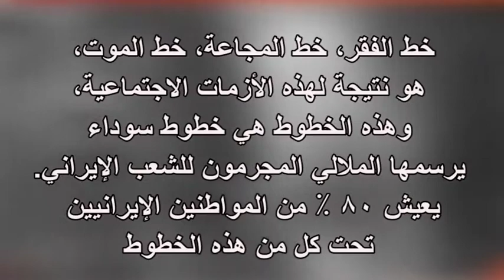شجون أم إيرانية تخاطب روحاني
خط الفقر، خط المجاعة، خط الموت، هو نتيجة لهذه الأزمات الاجتماعية، وهذه الخطوط هي خطوط سوداء
يرسمها الملالي المجرمون للشعب الإيراني. يعيش 80 % من المواطنين الإيرانيين تحت كل من هذه الخطوط
الحياة و محاولة البقاء على قيد الحياة
نموذج من وضع الحياة لمرأة متعلمة ولديها ولدان
السيد روحاني .أنت تقول أن الموائد أصبحت أصغر،هل تعلمون، في العديد من المنازل، لا توجد أي مائدة حتى أصبح أصغر.أنا أمُ لفتاة وصبي ليس لدى من يعيلني ،ابني يعاني من مرض الاكتئاب ،وأنا أهتم بأمي العمياء
سيد روحاني، هذه ثلاجتي فارغة! هل ثلاجتك نفس الحالة؟
أنا وابنتي 13عامًا،23 يوما نحن نصوم بسبب الفقر والبؤس ،ليس لدينا وجبة سحورفي غضون 24 ساعة، لا يمكنني سوى تقديم وجبة إفطار واحدة لابنتي ، أنا  قمت بتهيئة هذه الوجبة بصعوبة
أنا متعلمة جامعية ،درست 6 سنوات في الجامعة، دفعت تكاليف وثمن حياتي ودرست ،على أمل أن أكون مفيدة لمجتمعي .أنا عاطلة عن العمل لعدة سنوات بسبب تعديل القوى
الليلة أنا أعدّ هذه الثلاث البيض لأربعة أشخاص ،ماذا أفعل غدا
الهي، أنا متعبة ،عجزت . يقولون هذا الشهر (رمضان) هو شهرك ،نحن ضيوفك ،هلك الله ودمر مسببه
الهي، أهذه هي العدالة
الهي أعنّي
الهي، لمن أطلب المساعدة
الهي، أنا خجلانة أمام أولادي
أطلب منك موتي مائة مرة في اليوم
لأنني أشعر بالخجل ،أخبر أولادي أنه لا يوجد طعام وليس لدينا طعام ،اعتذر
هلك الله ودمر مسببه